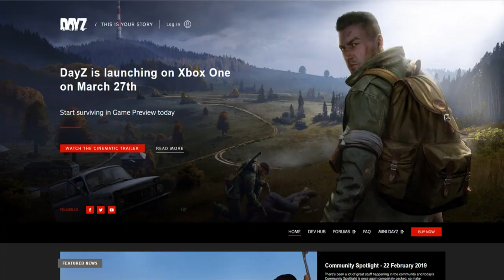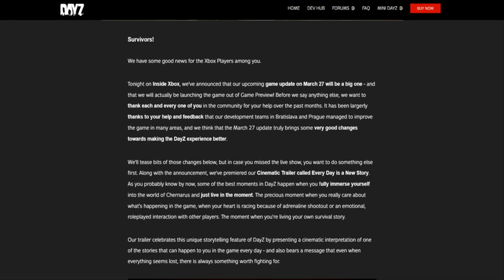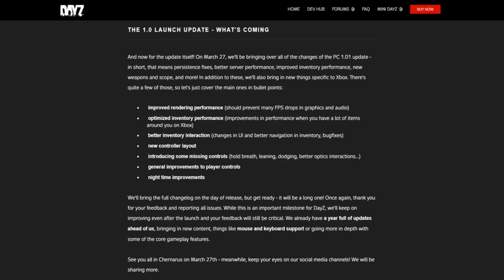DAYZ XBOX ONE UPDATE 1.0